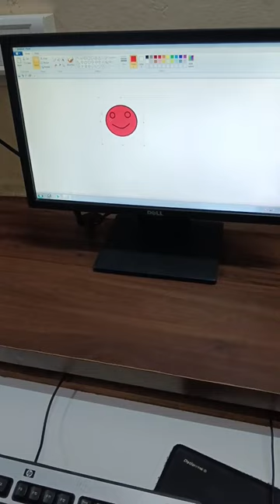Ms paint me snake 🐍 kaise banaye#shorts